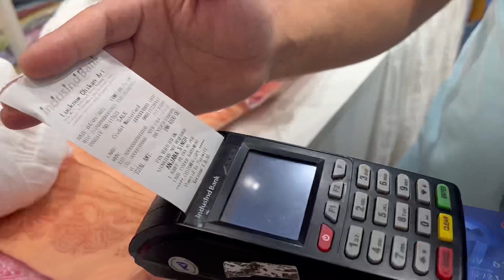फिरसे भरने पड़े पैसे😡😡/राश्ते में kaun मिला मुझे???/वापस मुंबई🛬